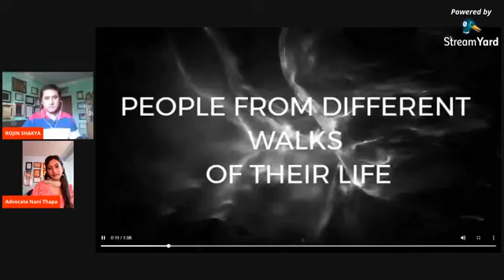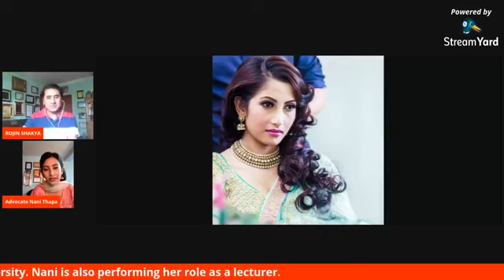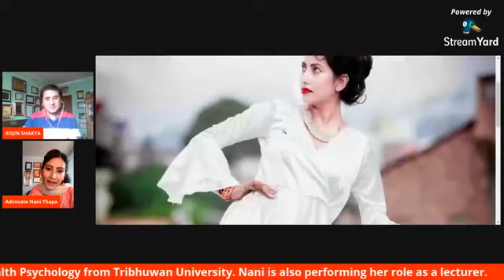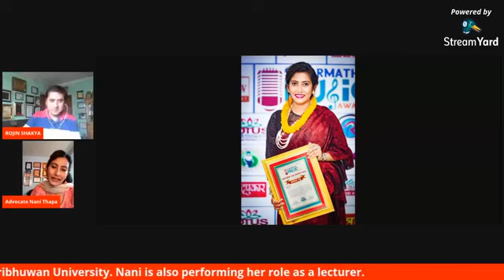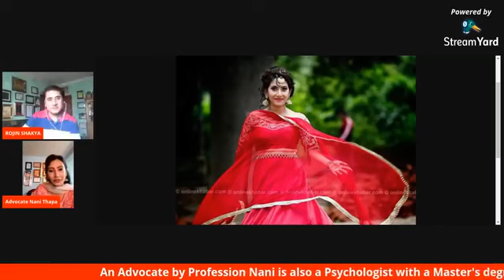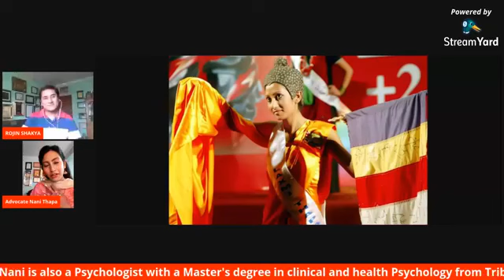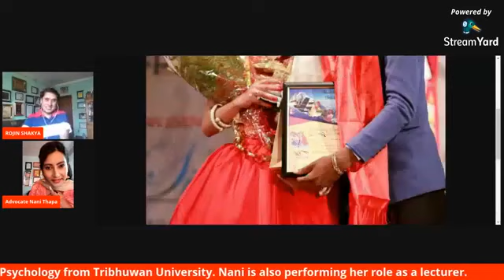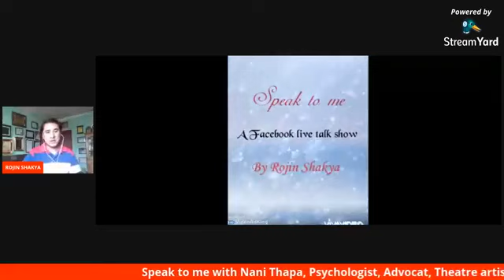SPEAK TO ME BY ROJIN SHAKYA [EPISODE 9] NANI THAPA Psychologist, Advocate [12 JUNE 2020]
A multi-dimensional personality, Nani Thapa is an Advocate by Profession. She is also a Psychologist with a Master's degree in clinical and health Psychology from Tribhuwan University. Nani is also performing her role as a lecturer at KNK International College and Khwopa College.
Starting her career in the glamour world back in the Miss ECollege 2010 as the contestant, the lady joined international pageant named Miss Heritage International 2014 as Miss Heritage International Nepal and earned the award called Miss Heritage International Environmental Ambassador
With a multi-talented attribute, Nani Thapa has showcased her highly acclaimed acting skills in the theatre along with scripting and directing her own act. Junkiri, a solo play written, directed, and acted by Nani was been very popular. She has also gathered experience as a model and pageant choreographer. As an entrepreneur, the lady owns Lotus Unifashion and is the managing director at Lotus Photography School.

'Speak to me' a talk show by fashion choreographer and media person Rojin Shakya via social media Facebook and will feature achievers of various fields. The talk show would be a multi-dimensional platform to explore the personal and professional side of the invitees and inspire people to learn, earn, and achieve.